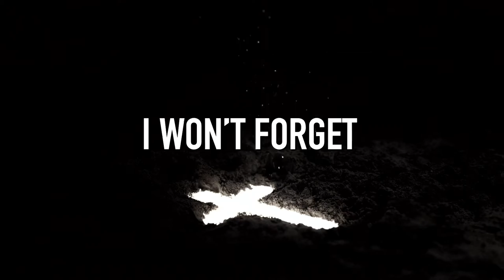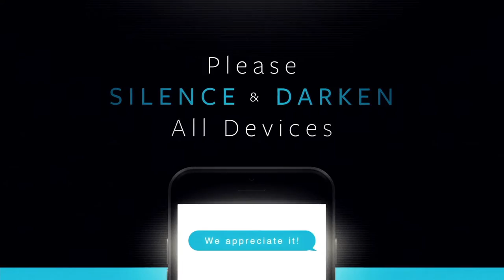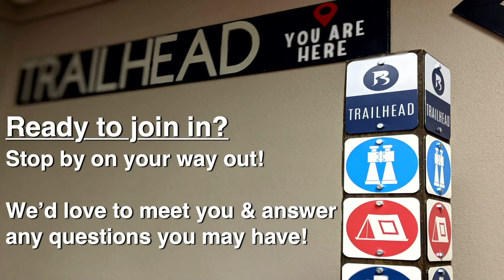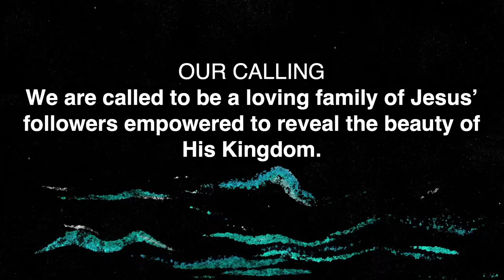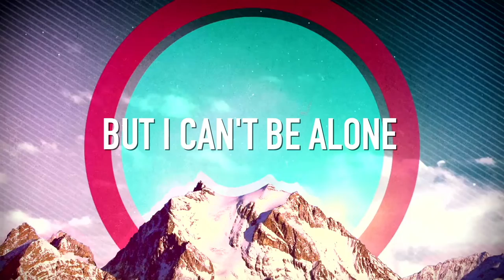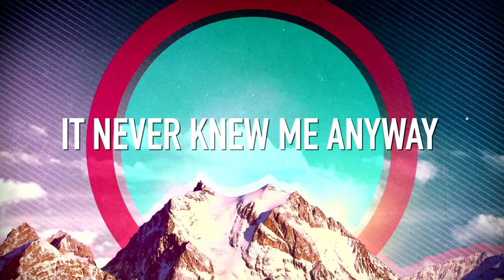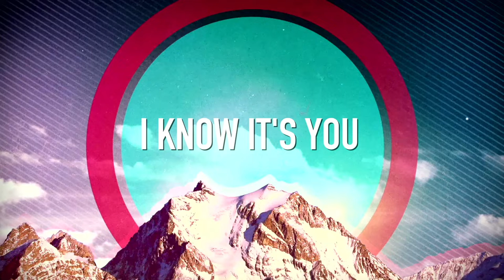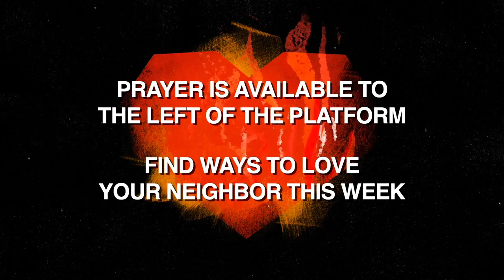Living {HIS}tory - Christ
BCC is a church that wants to help you on life's journey. We gather at 10:30 AM both online and in person to celebrate the work that God is doing among us and learn about how we can continue to meet God.